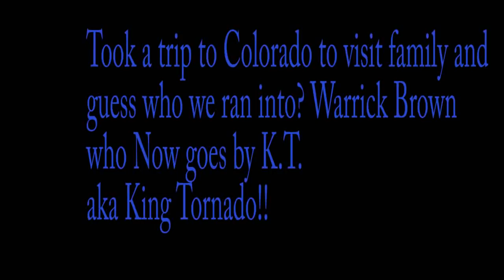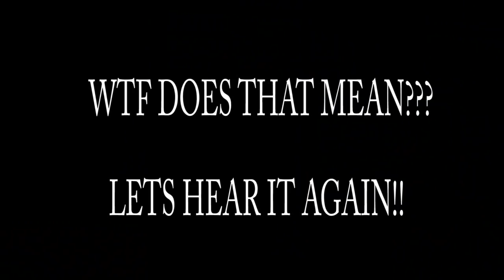This Dude look like' actor Gary Dourdan Smoked Out in Denver CO.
During one of my latest adventures we ran into this dude all broke with no money!! THIS IS A MUST SEE!!!